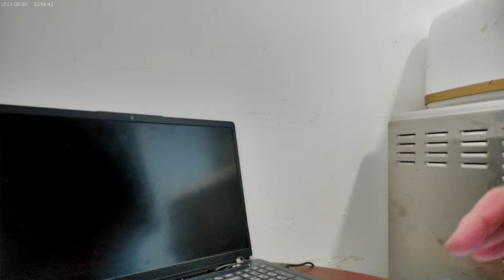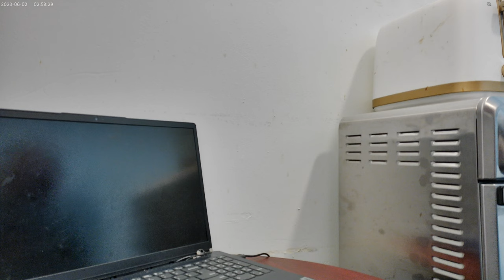Just Snacking Away the day on the 7th of October 2024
This snack, which comes after my chicken and Biscuit Lunch includes Chocolate Oreo's and Cookies 'n' Creme Hershey's for which I put Cinnamon on lol !! I am also finishing of the Diet Dr. Pepper !!